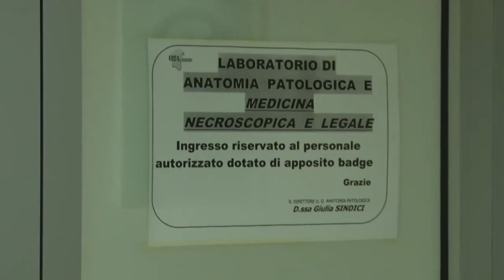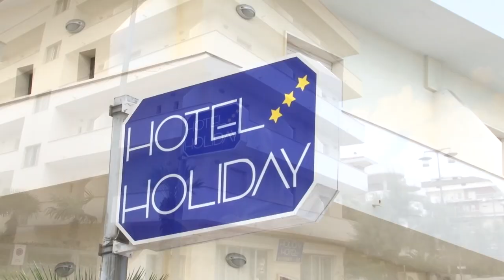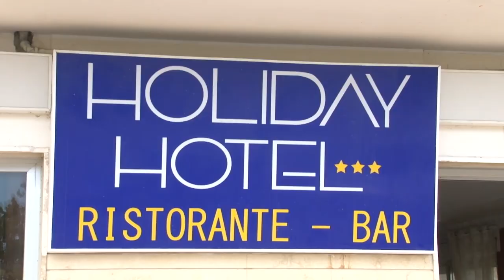Morte Alessandro, effettuata autopsia sul corpo del 21enne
Presso l'obitorio dell'ospedale di Pescara, l'anatomopatologo Ildo Polidoro ha effettuato l'autopsia sul corpo di Alessandro Di Nino, il 21enne deceduto in ospedale dopo essere stato trovato in fin di vita all'interno di una camera d'albergo di Pescara. Entro 60 giorni il medico legale produrrà la sua relazione mentre si attende il risultato dell'esame tossicologico per escludere l'assunzione di sostanze stupacenti